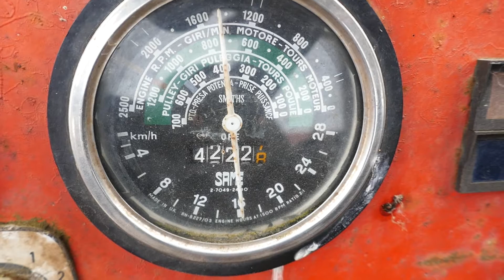1977 SAME SATURNO 80 4WD TRACTOR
1977 SAME SATURNO 80 4WD TRACTOR for sale through Stags online auction. To view lots and place bids